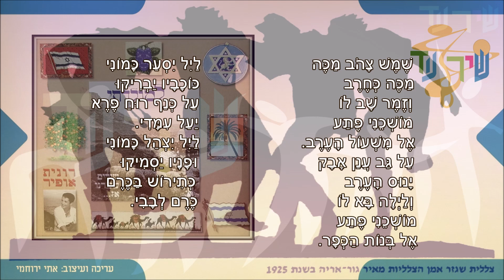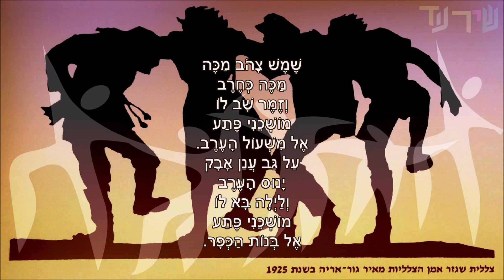שיר עד - דבקה בנות הכפר - מילים: אברהם בן-זאב | לחן: יעקב שגיא | שירה: רונית אופיר, 1998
תיאור השיר:
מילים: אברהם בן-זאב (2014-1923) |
לחן: יעקב (יענקל'ה) שגיא (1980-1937) |
עיבוד: רמי הראל |
שירה: רונית אופיר (נ' 1951) - Ronit Ophir |

שנת פרסום השיר: 1966 | שנת הוצאת תקליטור: 1998.

השיר "דבקה בנות הכפר" ("Debka Bnot HaKfar") ("Village Girls Debka"), השתתף בפסטיבל הזמר והפזמון הישראלי, שנערך ב"בנייני האומה" בירושלים במוצאי יום העצמאות תשכ"ו, 1966.
בהתאם לנוהג התחרות באותה תקופה, כל שיר מתחרה בפסטיבל בוצע על-ידי שני מבצעים שונים - זמר וזמרת. השיר "דבקה בנות הכפר" בוצע תחילה על-ידי שלישיית הפרברים [ניסים מנחם (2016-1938); יוסי חורי (נ' 1940); ג'ימי סימן-טוב], ובהמשך על-ידי יפה ירקוני (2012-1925). השיר דורג במקום השמיני.

בשנת 1969 חיבר אליהו גמליאל (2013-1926) לשיר ריקוד מעגל.
בשנת 1971 חובר לשיר ריקוד מעגל נוסף, על-ידי שמואל (ויקי) כהן (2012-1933).

השיר המובא כאן מפי רונית אופיר, נטבע בתקליטור א' של אלבום האוסף המשולש, "למולדתי - שירים ששרנו אז..." (כנען, 1998), שאותו הוציאה רונית אופיר בשנת היובל למדינה.

ביצוע נוסף לשיר, מפי זמרי הקיבוץ המאוחד, נמצא גם הוא בערוץ יוטיוב זה של "שיר עד", בפלייליסטים "אברהם בן-זאב" ו"שירי מחול".

שמש צהוב מכה
מכה כחרב
וזמר שב לו
מושכני פתע
אל משעול הערב.
על גב ענן אבק
ינוס הערב,
ולילה בא לו
מושכני פתע
אל בנות הכפר.

ליל יסער כמוני
כוכביו יבריקו
על כנף רוח פרא
יעל עמדי.
ליל יצהל כמוני
ופניו יסמיקו
כתירוש בכרם
כרם לבבי.